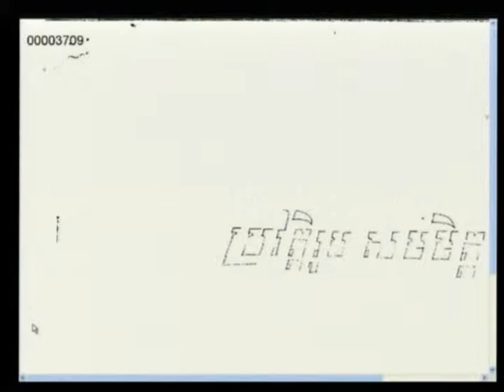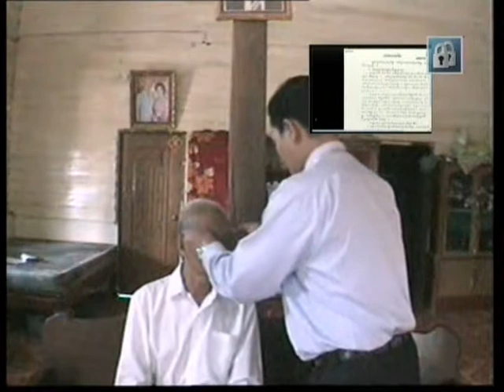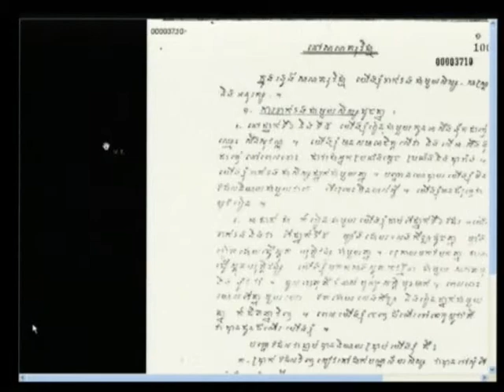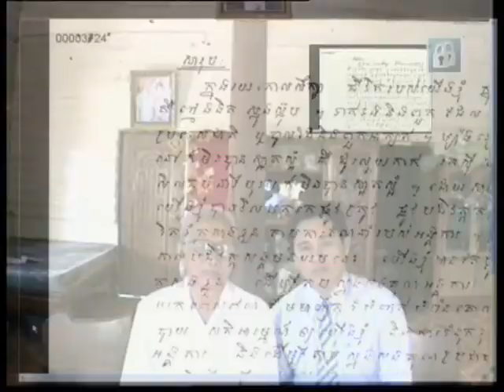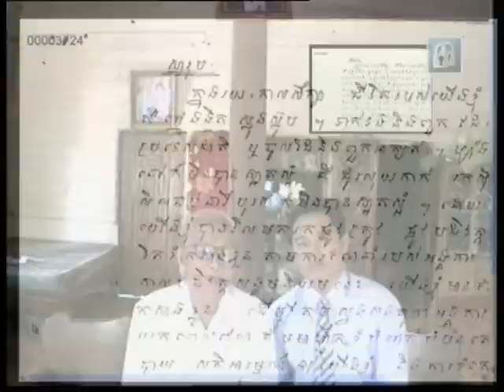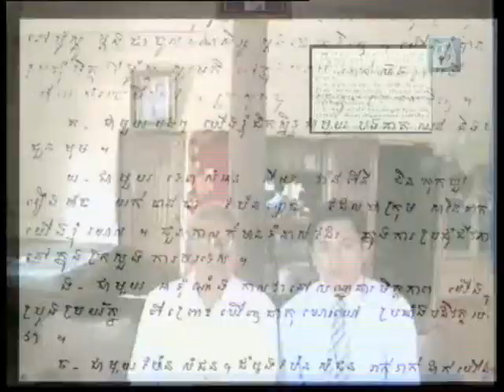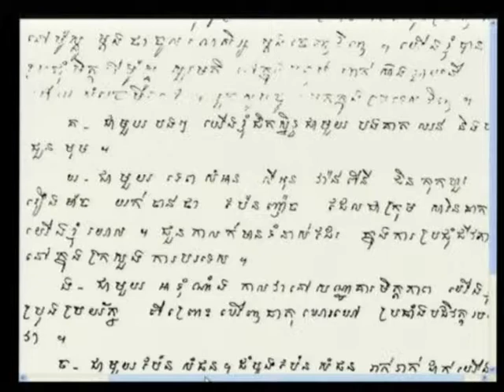Session 1, 8 Dec 2011 (English/French)